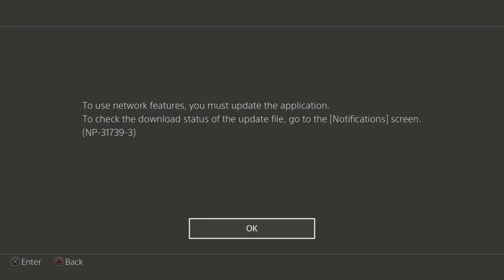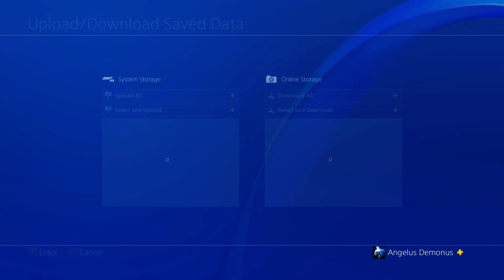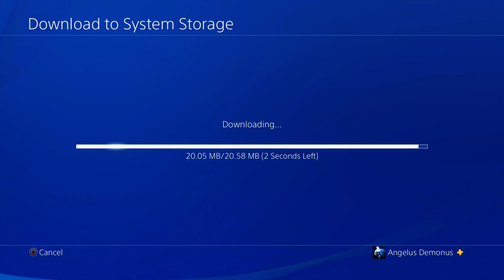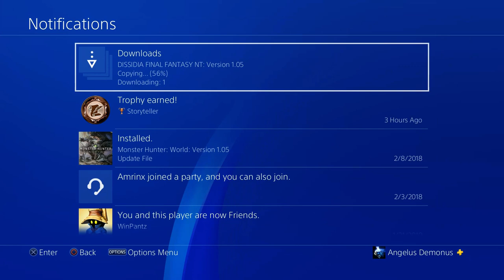Angelus - Dissidia NT - Learning how to play this game Part 1